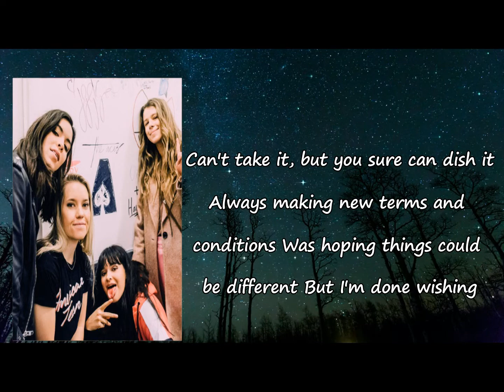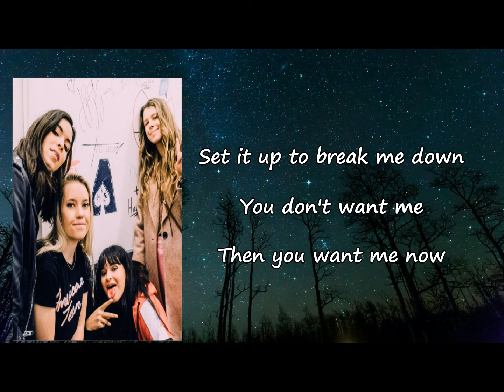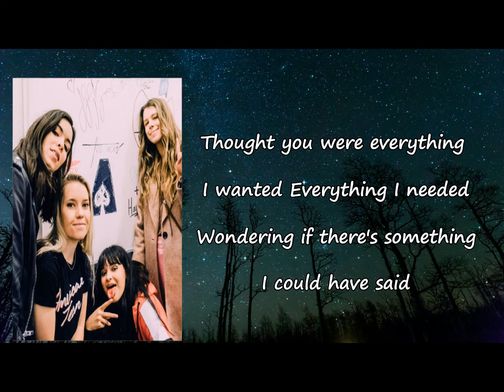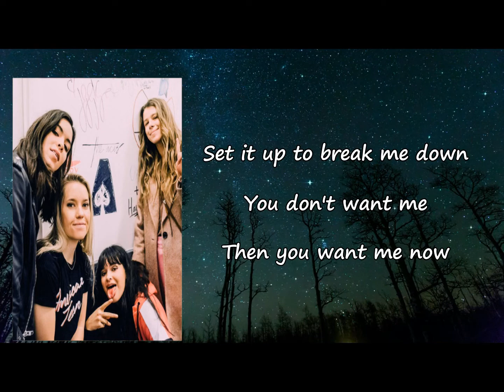The Aces - I Can Break Your Heart Too Lyrics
Songs: I Can Break Your Heart Too by The Aces
Album

I Can Break Your Heart Too Lyrics:

Cut you off, and you're acting different
Cut you off, and you want commitment
Use caution every time that we're kissing
Use caution when I say I miss it, oh
Can't take it, but you sure can dish it
Was hoping things could be different
But I'm done wishing
All the games you play are boring
If you're calling, I'm ignoring
'Cause you're just not as important
As you think you might be
Set it up to break me down
You don't want me
Then you want me now
But you can't have your cake
And eat it too
My life isn't always about you
I can break your heart too
You know they say that love is blind
But I don't really think that applies
It's not love between you and I
More like eye for eye
Thought you were everything I wanted
Everything I needed
Wondering if there's something
That I could have said
'Cause I just can't shake this feeling
Play it like a movie back inside my head
Nah, nah, never mind
(I can break your heart too, oh)
How you want me now